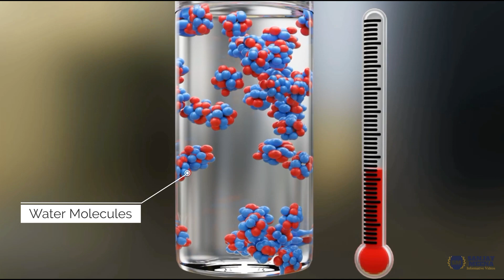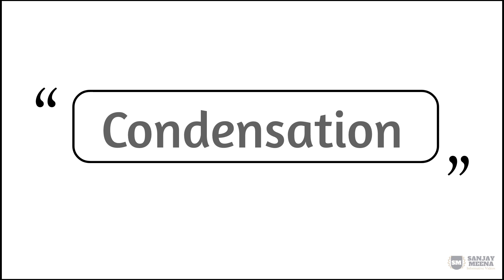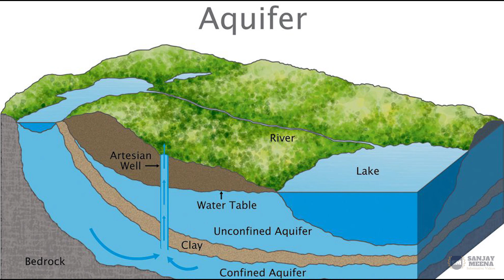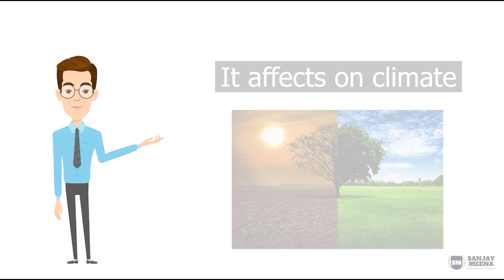"The Water Cycle: Understanding the Journey of Water on Earth" | Sanjay Meena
"Water is essential for life on Earth, and the Water Cycle is the process that ensures the continuous availability of this vital resource. From evaporation to precipitation, the Water Cycle involves a series of complex processes that move water through the atmosphere, oceans, and land. In this video, we will take a closer look at the Water Cycle and explore the different stages of the process. We will see how the sun's energy drives the evaporation of water from oceans and rivers, and how wind and temperature differences move the water vapor through the atmosphere. We will also learn how precipitation, such as rain and snow, returns the water to the earth, and how it eventually finds its way back to the oceans and rivers, completing the cycle. Join us as we discover the intricate workings of the Water Cycle, and understand the importance of this process for life on Earth."

"पृथ्वी पर जीवन के लिए जल आवश्यक है, और जल चक्र वह प्रक्रिया है जो इस महत्वपूर्ण संसाधन की निरंतर उपलब्धता सुनिश्चित करती है। वाष्पीकरण से वर्षा तक, जल चक्र में जटिल प्रक्रियाओं की एक श्रृंखला शामिल होती है जो वायुमंडल, महासागरों और जल के माध्यम से जल को स्थानांतरित करती है। भूमि। इस वीडियो में, हम जल चक्र पर करीब से नज़र डालेंगे और प्रक्रिया के विभिन्न चरणों का पता लगाएंगे। हम देखेंगे कि कैसे सूर्य की ऊर्जा महासागरों और नदियों से पानी के वाष्पीकरण को प्रेरित करती है, और हवा और तापमान के अंतर कैसे पृथ्वी को स्थानांतरित करते हैं। वायुमंडल के माध्यम से जल वाष्प। हम यह भी सीखेंगे कि कैसे वर्षा, जैसे बारिश और बर्फ, पानी को पृथ्वी पर लौटाता है, और कैसे यह चक्र को पूरा करते हुए अंततः महासागरों और नदियों में वापस अपना रास्ता खोजता है। हमारे साथ जुड़ें क्योंकि हम खोजते हैं जल चक्र की जटिल कार्यप्रणाली, और पृथ्वी पर जीवन के लिए इस प्रक्रिया के महत्व को समझें।"